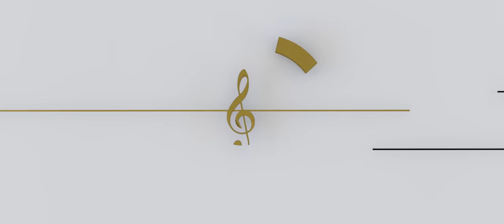TIKI I HEMANT RANA I OFFICIAL MUSIC VIDEO Feat. RESHMA GHIMIRE & MANOJ RC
Song : Tiki
Singer : Hemant Rana
Lyrics : Hark Saud
Music Director : Sushant Gautam
Music Producer : Rikesh Gurung 'Keys'
Sound Engineer : Kobid Bazra
Studio : ArtMandu
Artists : Manoj Kumar RC / Reshma Ghimire
DOP : Hari Humagain
Assist. Camera : Rajendra Humagain
Choreographer : Prakash Magar
Dancers : Mohan Sunuwar/ Krishna Magar/ Rupam Khadka/ Milan Sunar/ Susan Chhetri
MUA : Dipu Paudyal
Production Manager : Ram Timalsina
Lights Men :
                     Gokul Humagain
                     Ram Prasad Humagain
                     Mitranath Yogi
                     Pokhas Pular
                     Yubaraj Humagain
Transportation : Ranjan Koju
Spot Boy : Suman Kelambu
Camera Caretakers : Bhupen Thapa Magar / Ramesh Senjali Magar
Edit / color : Nimesh Shrestha
Director : Sulabh Pahari